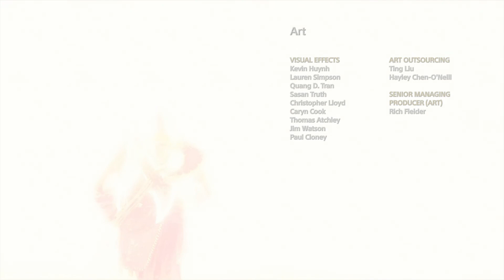JOTUNHEIM Świat gigantów | Epickie Momenty || God of War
101. God of War | Epickie Momenty || JOTUNHEIM Świat gigantów